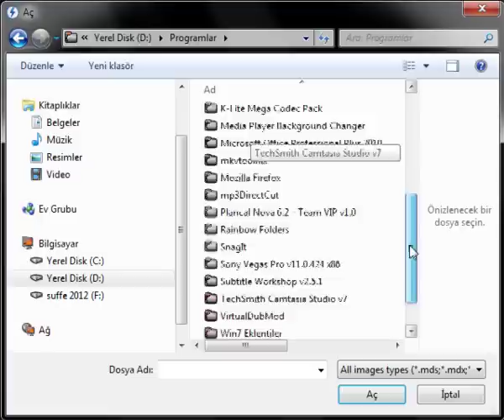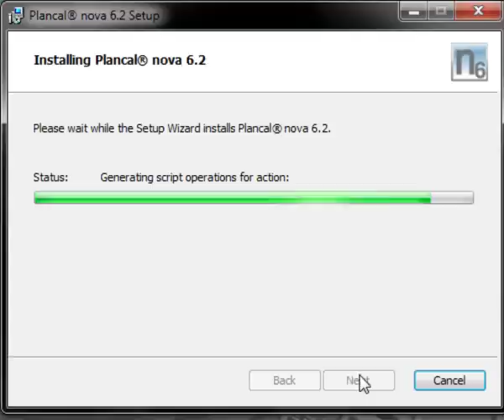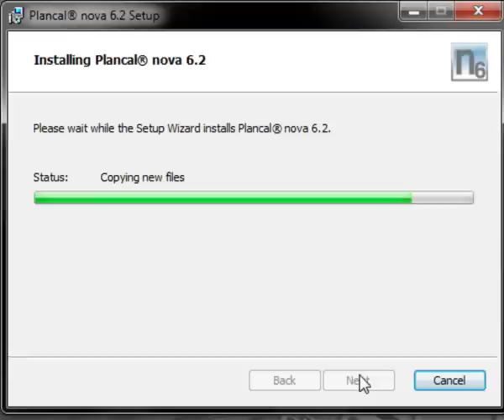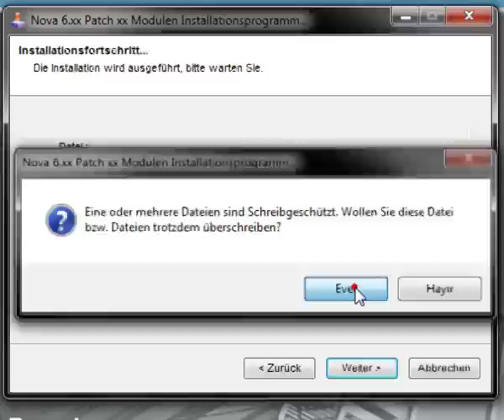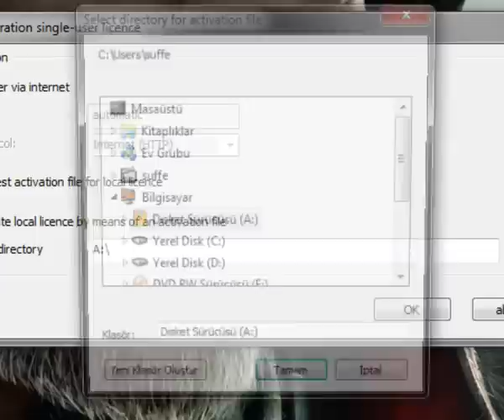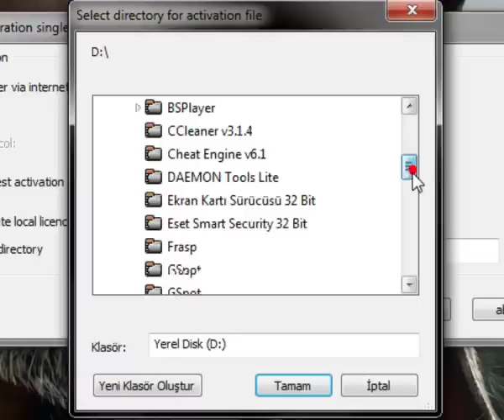Plancal Nova Kurulumu - EzgiMuzik@Forum